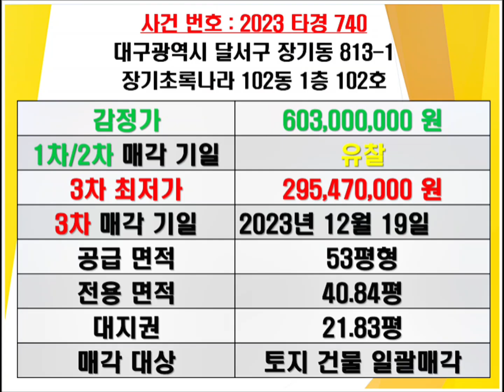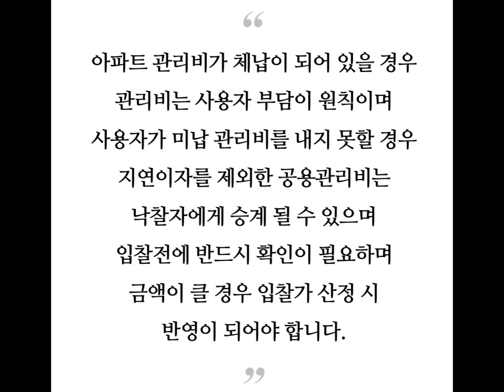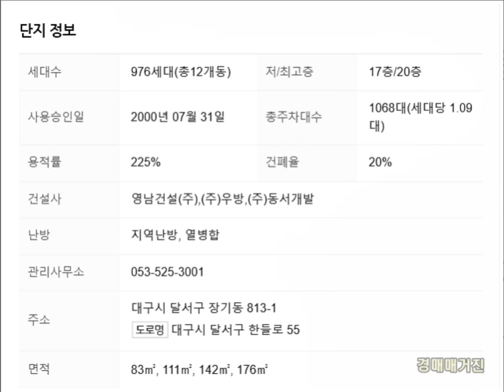대구아파트경매 대구달서구아파트경매 달서구장기동아파트경매 장기초록나라경매 대구달서구아파트시세 달서구장기동아파트시세 장기초록나라매매시세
대구 달서구 장기동 장기초록나라 아파트 경매 매매시세